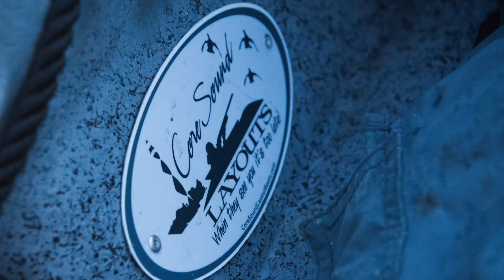Duckwater 28' + Coresound 2-Man Layout Davit System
Duckwater 28' + Core-Sound 2-Man Layout In Action! NEW EDIT: Hunting Eider In Montauk, NY With The Capt.